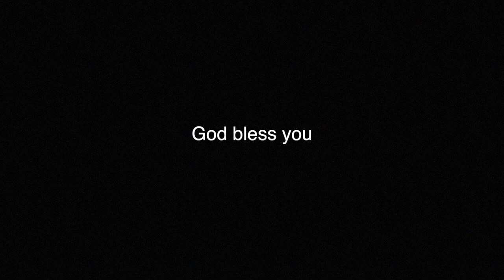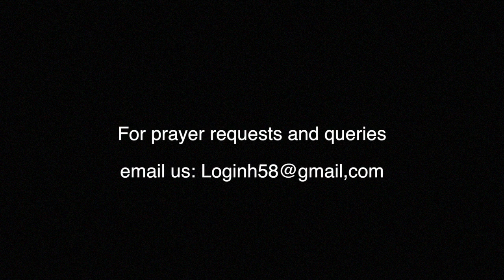Whole hearted Life,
An encouraging message, to have  faith in God and perform God given responsibilities whole heartedly.
Speaker: Ajemla
language: Ao (Nagaland"s tribe).